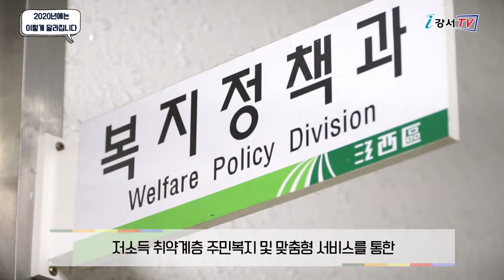2020 이렇게 달라집니다_복지·건강 분야